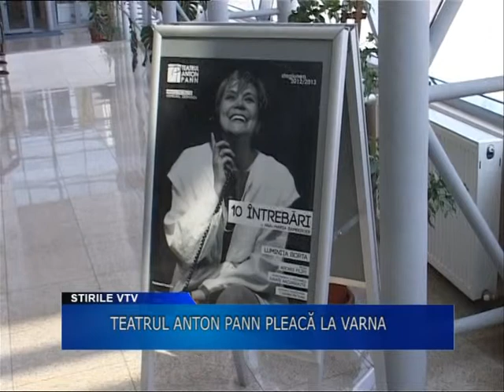Teatrul Anton Pann pleaca la Varna